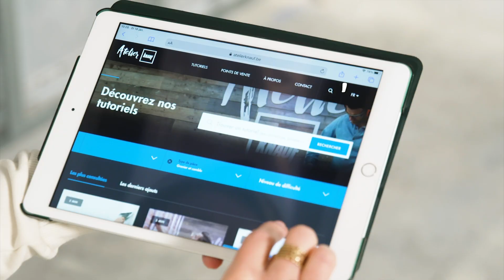Comment reboucher un trou dans une plaque de plâtre ? - Atelier Knauf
Tu as fait un trou dans une plaque de plâtre pour une prise électrique ? Tu souhaites le reboucher ? Voici comment faire...
✔️Découper un bout de plaque de plâtre au bon format
✔️Placer le morceau de plaque de plâtre
✔️Remplir le trou avec du Renoband